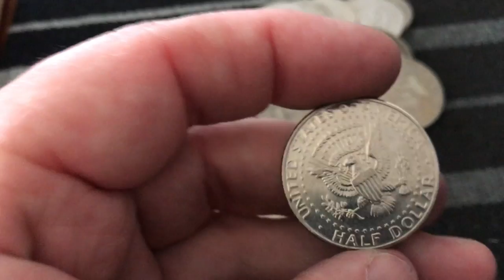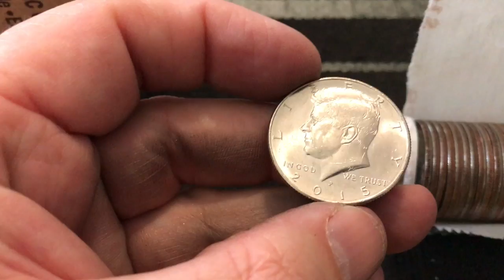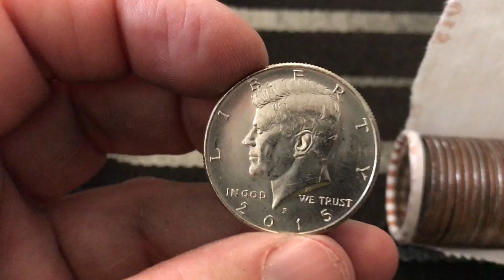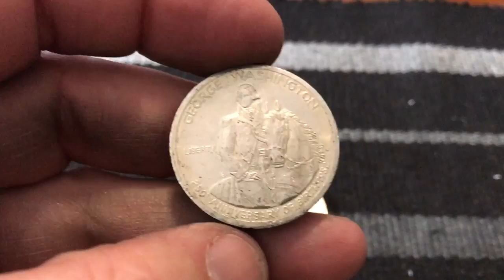Amazing Find! 250th Anniversary George Washington Commemorative Silver Half Dollar!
Epic find while hunting for silver in half dollars!